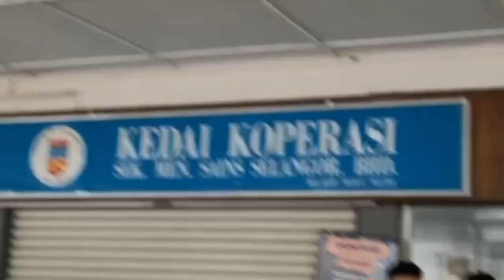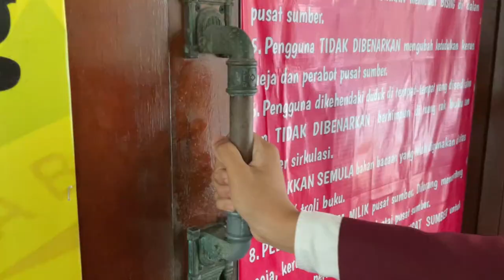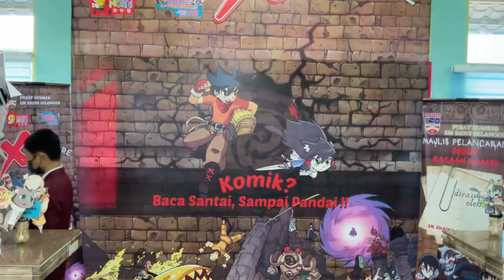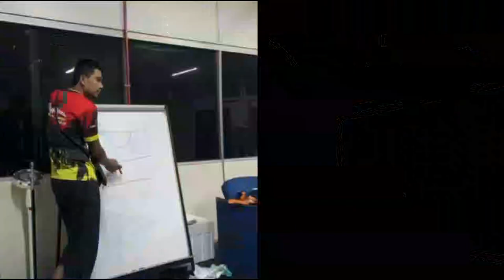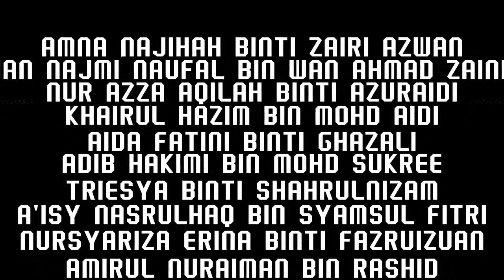MONTAJ BADAN PERKHIDMATAN SM SAINS SELANGOR SESI 2023/2024